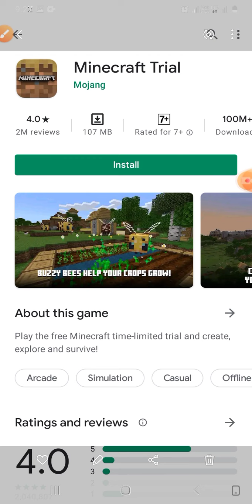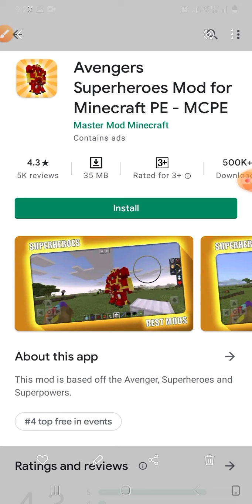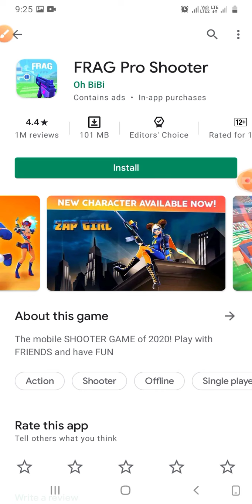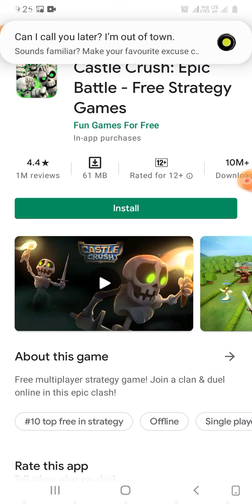Top 10 game